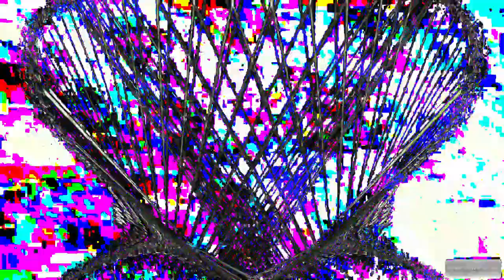[EPILEPSY WARNING] Movie 24 02 23 23h10m25s